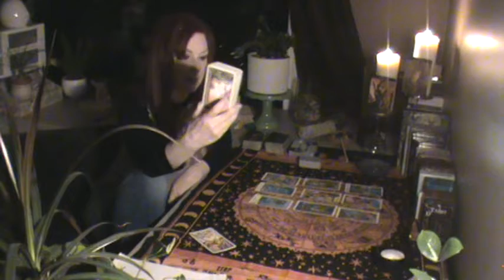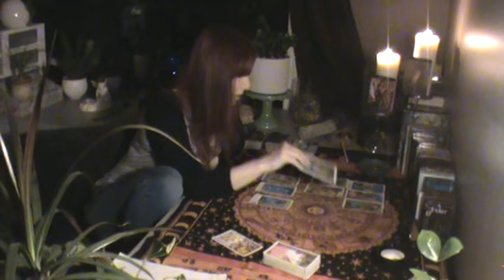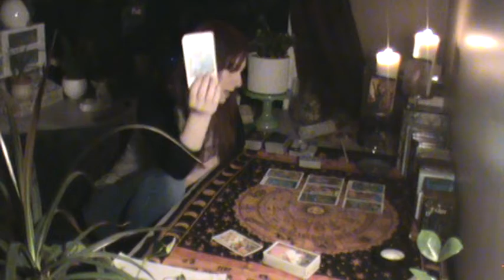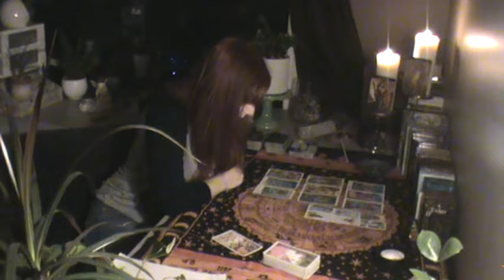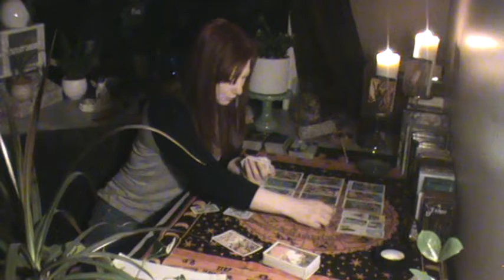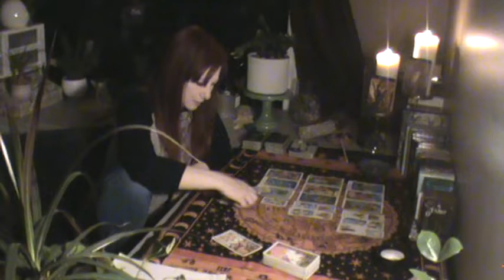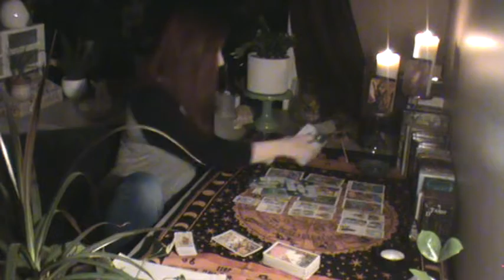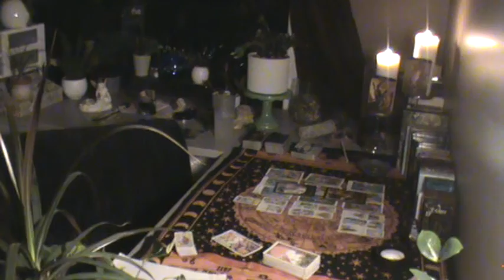Capricorn - Stop right there - April 2020 Tarot Reading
This is a group reading, it will not resonate with everyone. Please check the other signs in your chart for clarification or to find your story

If you would like more information on a personal read please find me on my Facebook page: Mystic Kitten

Also please note, I do cuss. This video is not intended for children

Blessed be